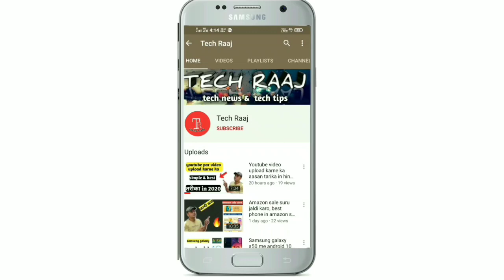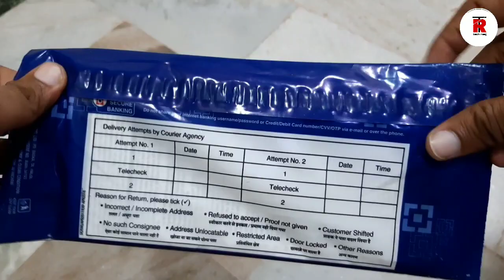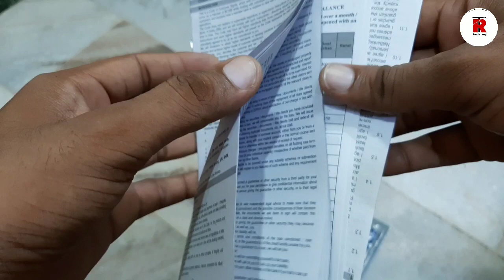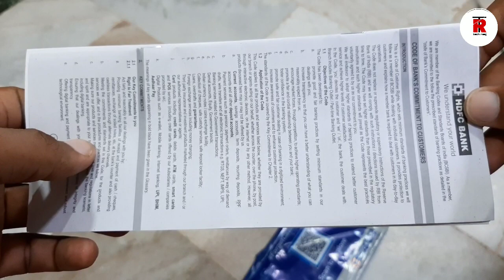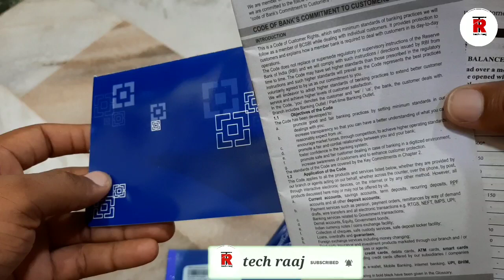Hdfc bank welcome kit unboxing in 2020 🔥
Dosto es video me maine hdfc bank ki welcome kit ki unboxing ki h or apko dikhaya h ki 2020 me hame kit ke andr kya kya dekhne ko milta h..